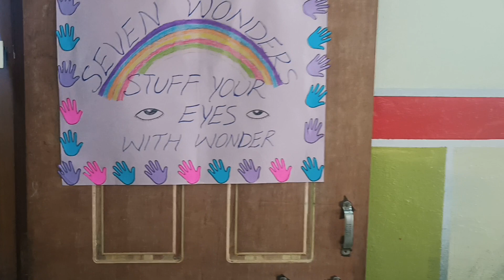seven wonders models